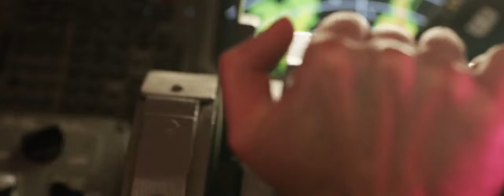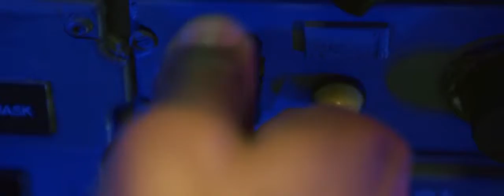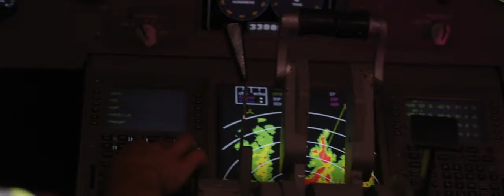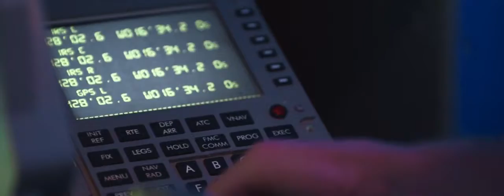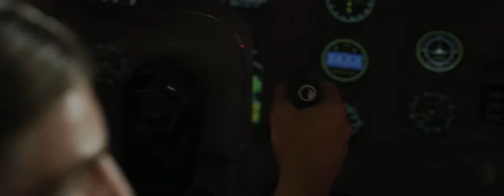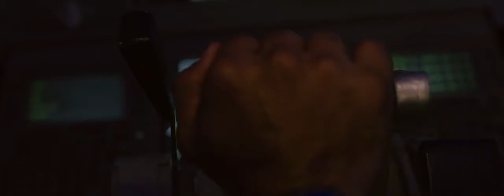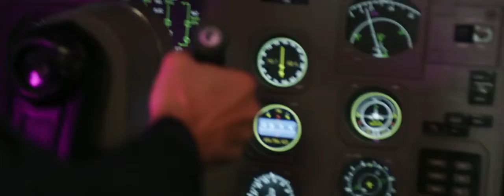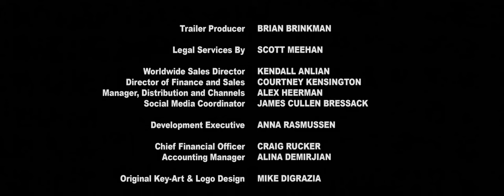Avionska Nebeska Bitka ᴴᴰ [ 2020 ]┇Akcija, Triler┇Film sa prevodom | FILMOVI SA PREVODOM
Ruski operativci oteli su komercijalni američki avion, planirajući ga srušiti u nuklearku u blizini Washingtona, što će rezultirati padavinama koje će opustošiti istočnu obalu mora. Sa malo vremena da ga lovci vazduhoplovstva obore, putnici i posada u avionu moraju se osloniti na vlastitu vojnu i civilnu obuku kako bi zaustavili teroriste prije nego što bude prekasno.

Pretplatite se na naš kanal za jos novih filmova,  komentarišite i hvala Vam na gledanju. Vaš FilmoCORN Tim !